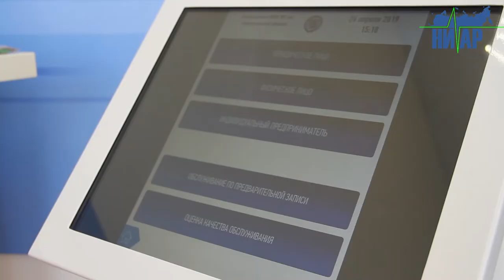Налоговая инспекция разъясняет